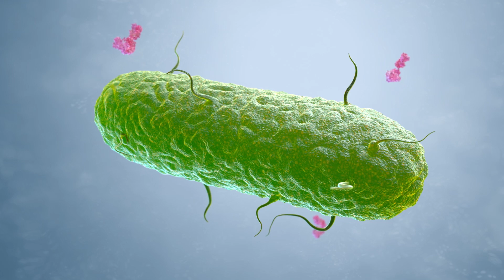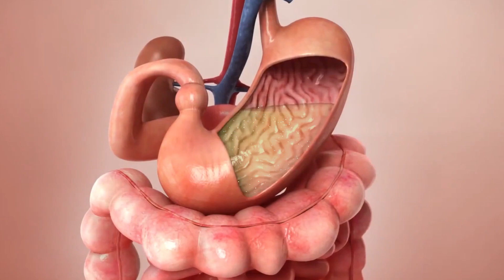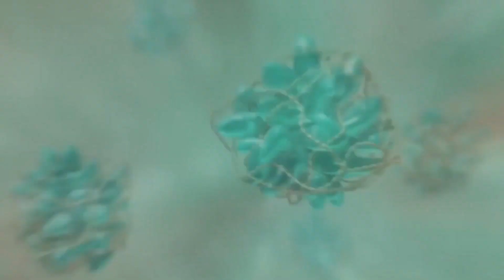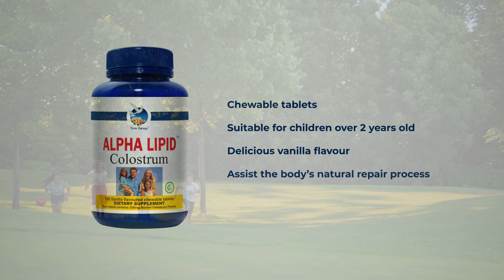What is Colostrum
Maybe you’ve never heard of colostrum, or maybe you’re not quite sure what it is.
Colostrum truly is a superfood. Packed with amazing properties that protect and nourish your body, including powerful immune-boosting qualities, this really is nature’s first food.
As adults we can now access the power of colostrum every day, it’s easy!